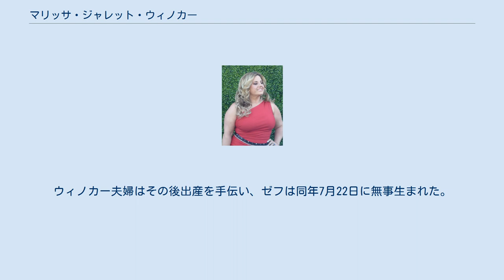マリッサ・ジャレット・ウィノカー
マリッサ・ジャレット・ウィノカー（英語: Marissa Jaret Winokur、1973年2月2日 - ）は、アメリカ合衆国の女優。
ジョン・ウォーターズの映画『ヘアスプレー』のブロードウェイミュージカル版で主役のトレイシー・ターンブラッドを演じ、2003年にトニー賞を受賞した。
 彼女はリアリティ番組「ダンシング・ウィズ・ザ・スターズ」に参加し、続くダンス・ユア・アス・オフの第1期で司会を務めた。
 ウィノカーは建築家マイケル・ウィノカーと教師マキシンの間でニューヨーク市で生まれたユダヤ人である。
ウィノカーはフォックス・レイン高校のサッカーチームでチアリーダーと隊長を務めた。
その後、アメリカン・ミュージカル・アンド・ドラマティック・アカデミーに進学、卒業した。
 2003年、ウィノカーはヘアスプレーでの演出によりトニー賞のミュージカル主演女優賞、ドラマ・デスク・アワード、シアター・ワールド賞、アウター・クリティクス・サークル賞を受賞した。
ヘアスプレーでの演出の準備期間中、ウィノカーは子宮頸癌と診断された。
彼女は病気の治療を受けたが、ミュージカルからの降板を余儀なくされる恐れから家族以外には病状を秘匿した。
最終的に彼女は回復し、そのまま出演した。
またヘアスプレー以前はグリースのリバイバル公演にも参加した。
 ウィノカーはアメリカン・ビューティー、25年目のキス、鬼教師ミセス・ティングル、最終絶叫計画、2番目のキスなどの映画に出演したほか、アニメ映画で声優を務めたこともある。
またスタックドやラリーのミッドライフ★クライシスなどのシットコムでも端役ながら出演した。
ラリーのミッドライフ★クライシスでは「マリッサ・ウィノカー」の役名で出演したが、クレジットでは「エレベーターの中の女性」とされた。
 ウィノカーは2006年10月7日にスタックドの脚本家ジュダ・ミラーと結婚した。
2008年3月、夫婦は代理母出産の使用を発表、代理母が妊娠5か月であること、生まれる予定の男の子の名前がゼフ（Zev）になることも併せて発表した。
ウィノカー夫婦はその後出産を手伝い、ゼフは同年7月22日に無事生まれた。
 彼女は作家のS・J・ペレルマンとナサニエル・ウエストの又姪でもある。